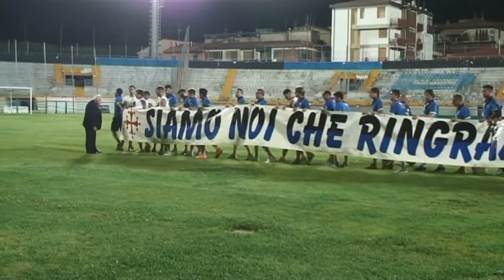Grazie Ragazzi.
A.c. Pisa 1909 - Official Media Platform